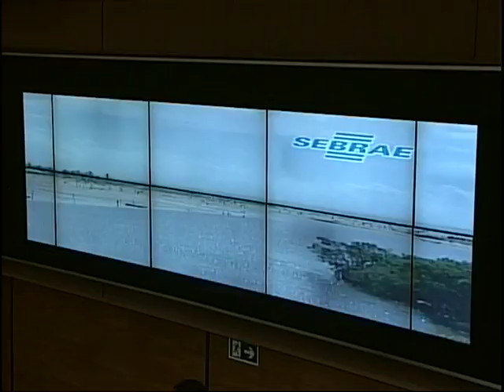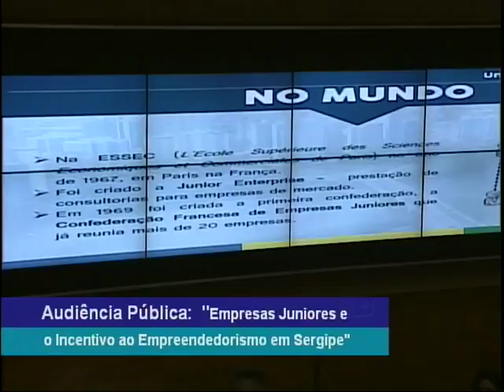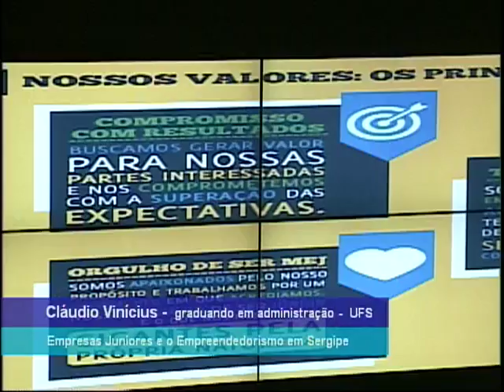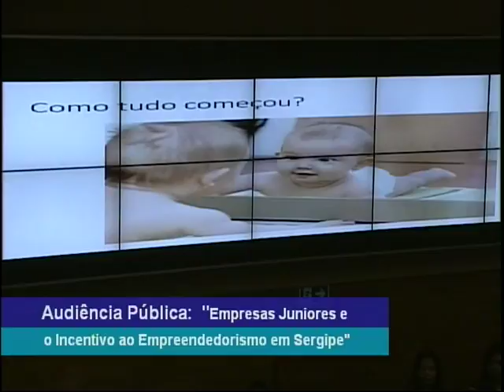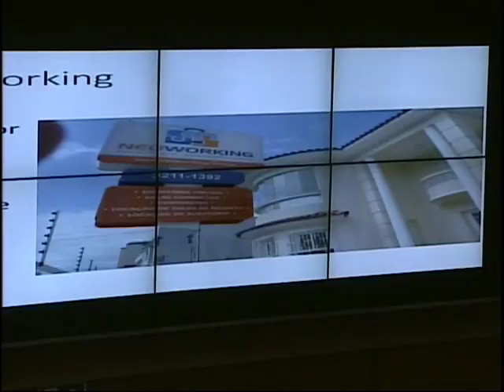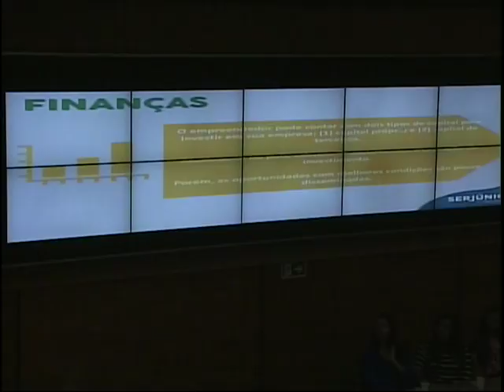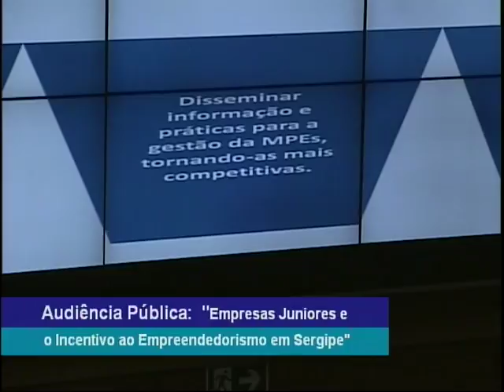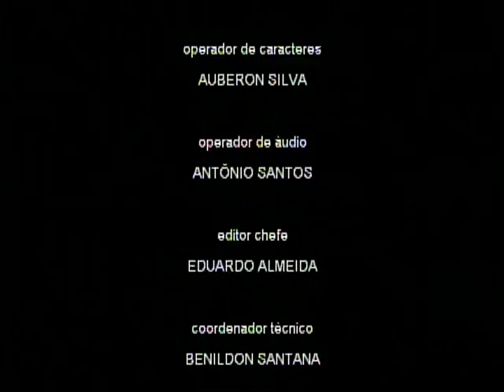Audiência Pública EMPREENDEDORISMO JOVEM